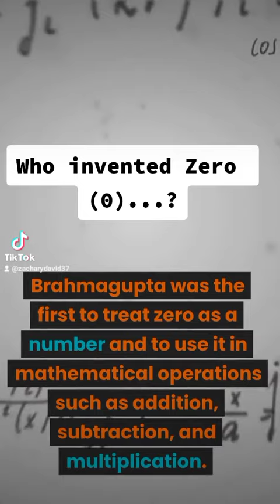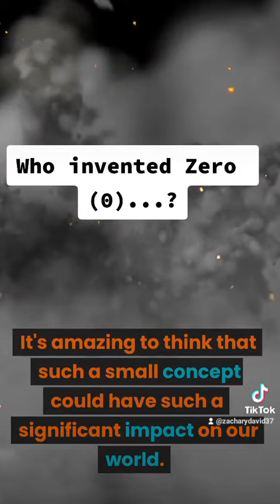Who invented Zero (0)...?